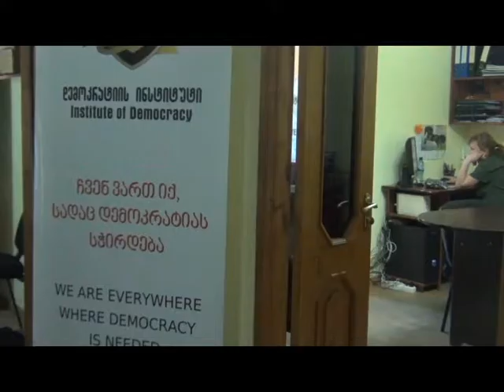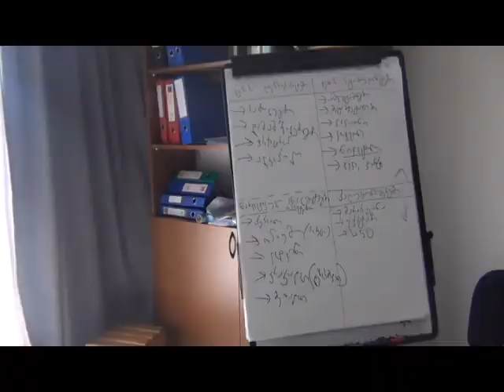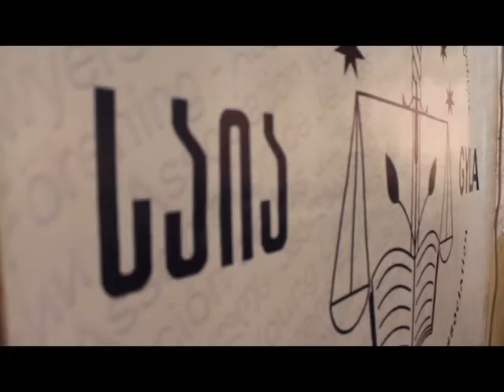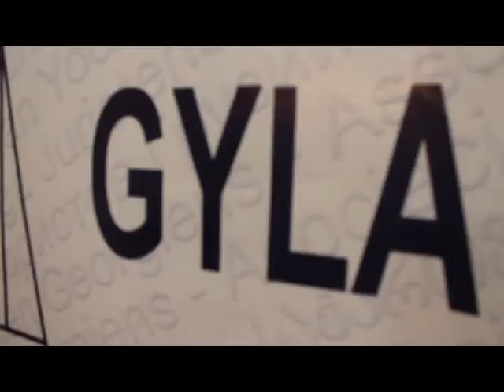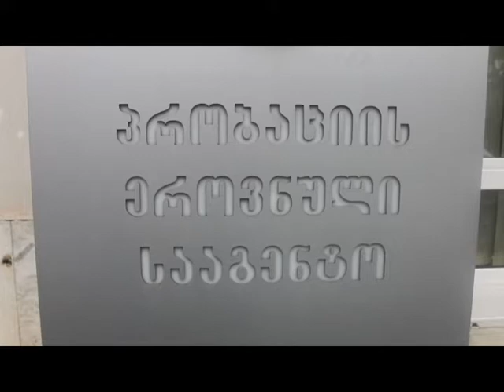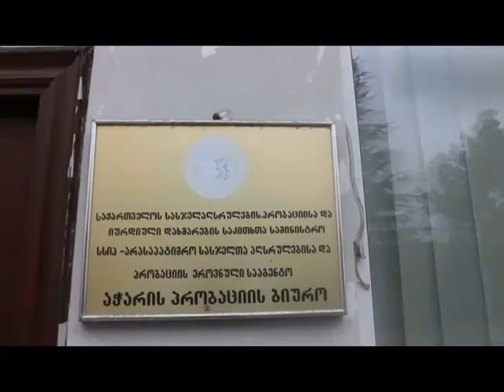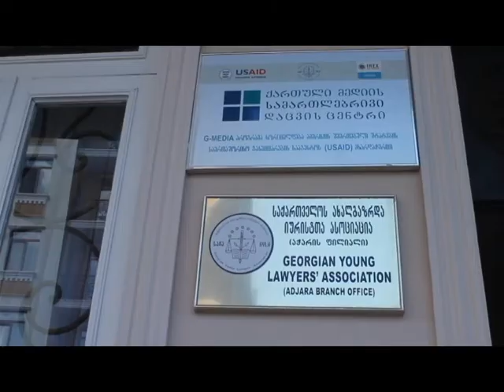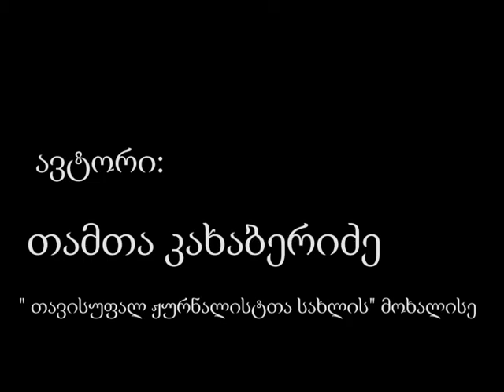ცხოვრება ციხის შემდეგ